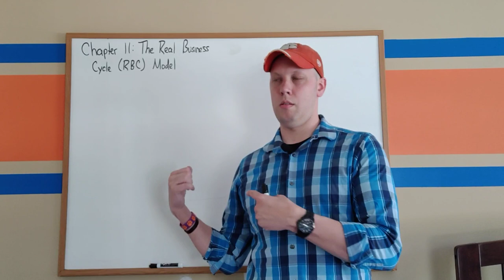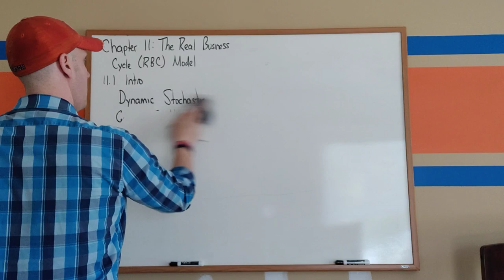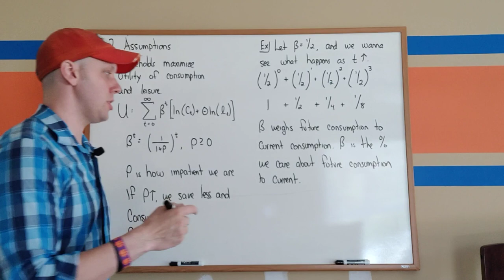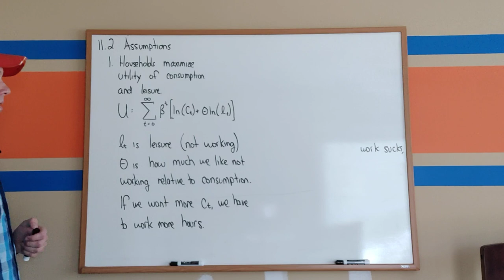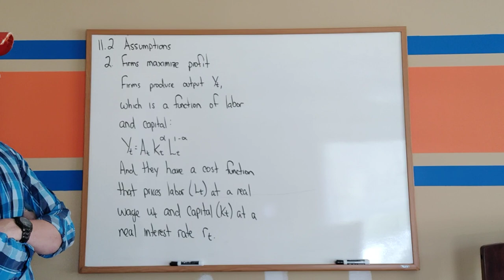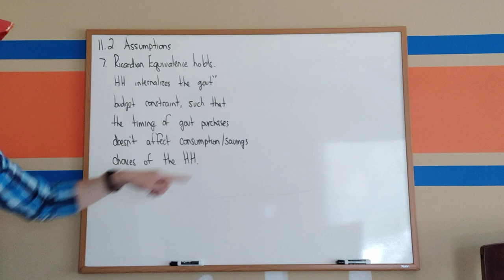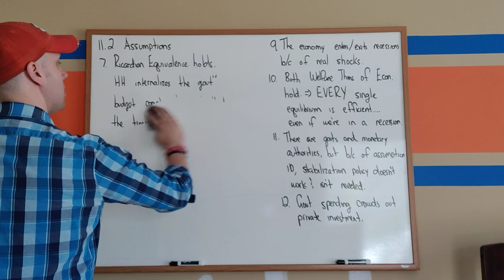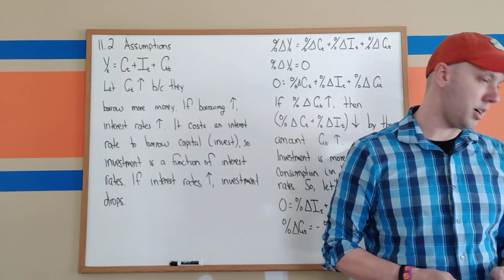The Real Business Cycle Model I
This is the first video in a series on the Real Business Cycle Model.